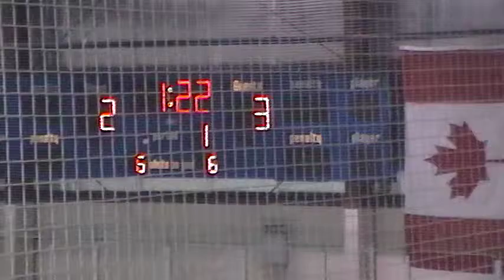11 19 2011 131750 - 1st Period 19 of 20